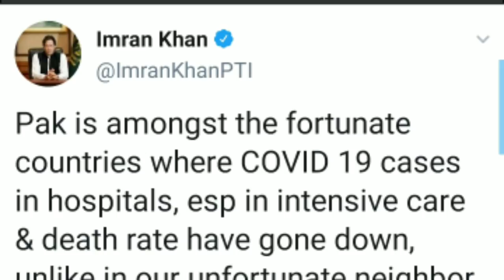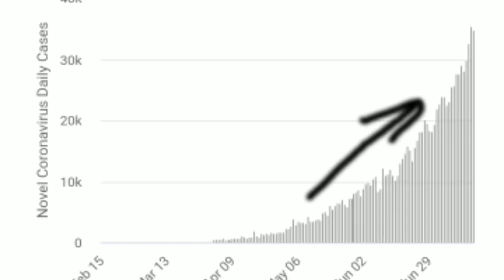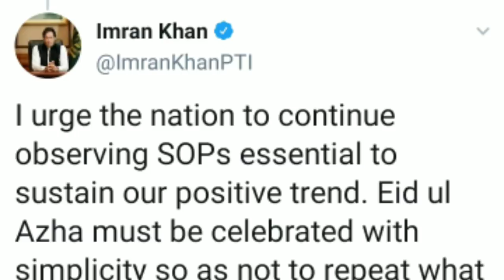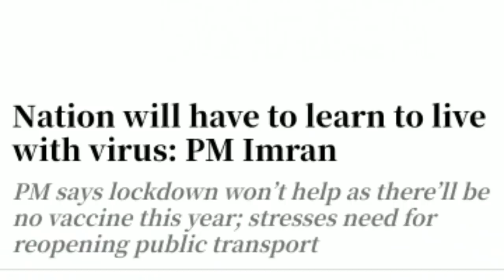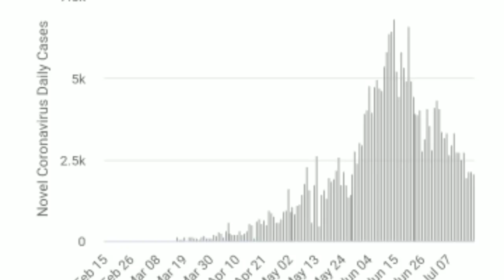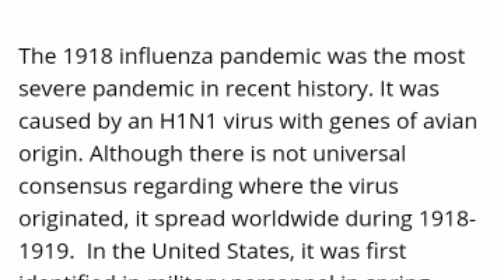Update on COVID-19 18.07.2020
Today we will talk about some updates regarding COVID-19 and new things happening around